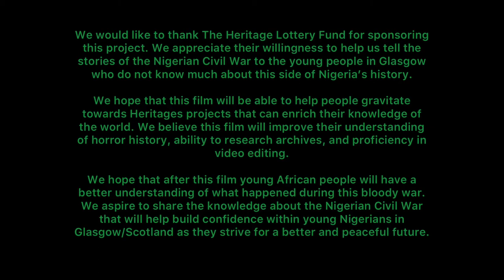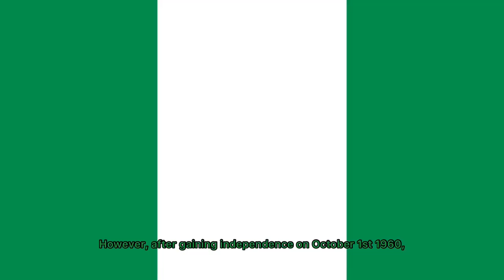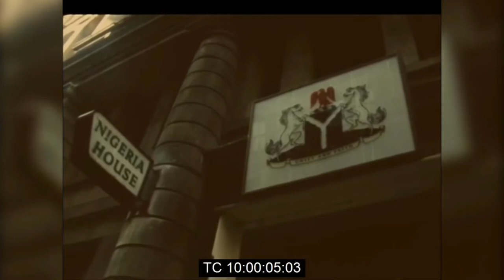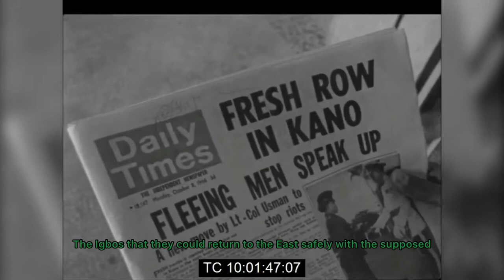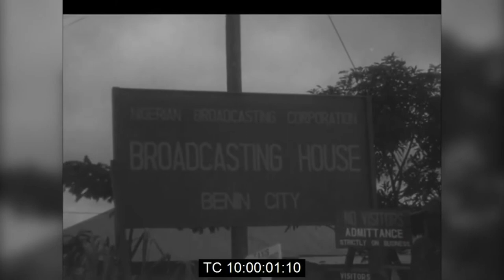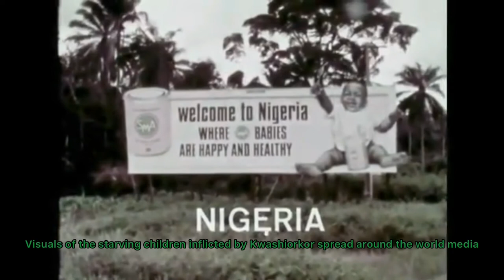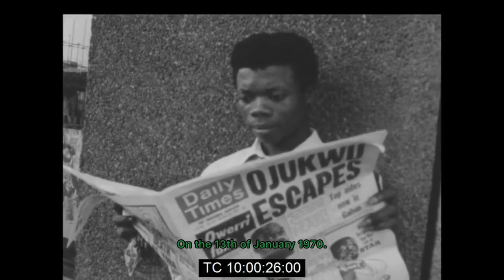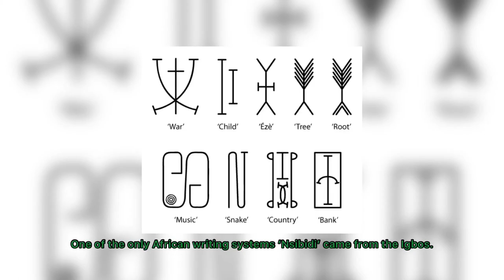Nigerian | Biafra Civil War Documentary Film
The Nigerian Civil War or the Biafra War was a horrific battle of ideologies that led to the death of 3 million people and a further divided country. We will be tackling the history of Nigeria, why this war took place, what happened during the war, and what we feel can help lead Nigeria to become a strong and prosperous country.